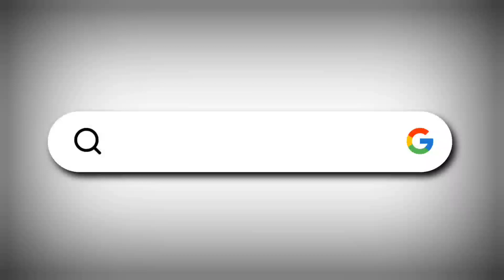VIJAYAPURA : ಬಿಜಾಪುರದಲ್ಲಿ ಸದ್ದು ಮಾಡಿದ ಪಿಸ್ತೂಲ್ಗನ್ ಹಾಗೂ ಗುಂಡುಗಳು ಪತ್ತೆ ಜನತೆ ಶಾಕ್ | I today news indi